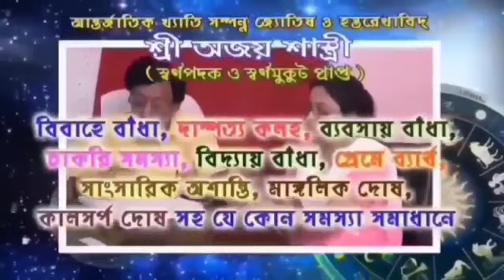জরুরী মাইকিং প্রচার আরামবাগে